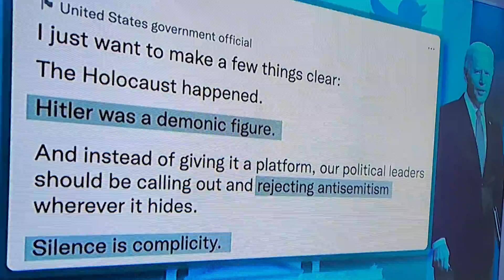Kayne West at it again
Kayne West has spun more antisemitism by posting DISTURBING🤧and UNACCEPTABLE things on Twitter, eventually leading him to get banned from the platform.